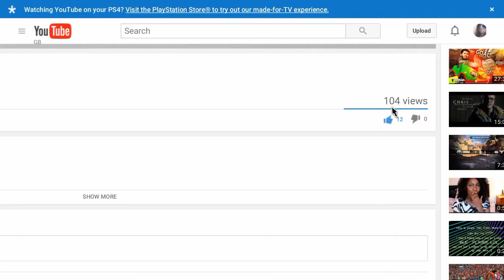OMG!!!!!!!! THANKS SO MUCH